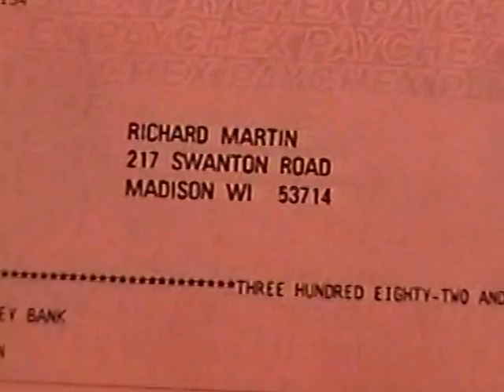RDMVTL 5777 ~ 11/12/2003 NOVEMBER WINDS @ MADISON , WI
MADISON , WISCONSIN ~  1:43 PM (CST) A view of the storm clouds and stiff breeze making the dead leaves dance along the dirty ground.
Raven is chillin' by the window as I open my Last Paycheck from Wendy's on Pflaum road.
Next clip is of a sound bite I was working on at the moment.
Picture is from 1989.
(G)